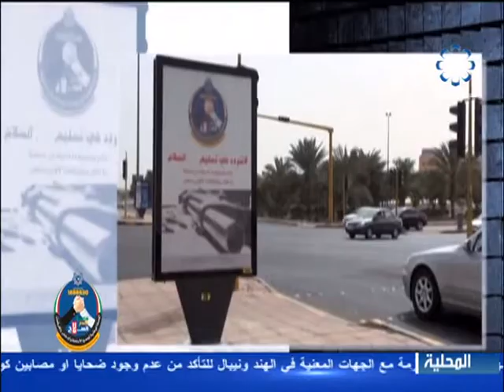رسالة الحملة الوطنية لجمع السلاح والذخائر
رسالة الحملة الوطنية لجمع السلاح والذخائر 2015/4/28